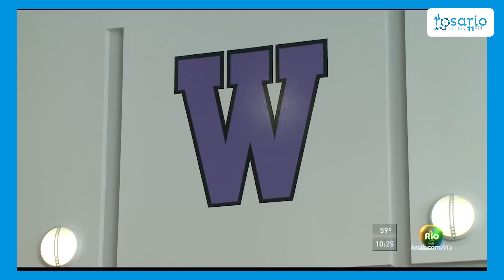VIRAL 👉Adolescente con DISCAPACIDAD asiste al 🎉BAILE de GRADUACIÓN con el CHICO MÁS POPULAR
Historias que inspiran a los jóvenes a ser mejores personas.

La protagonista de esta historia es Ellie McCool, una joven con síndrome de Rett, enfermedad que, por lo general, ataca a las mujeres, siendo un trastorno cerebral que afecta el desarrollo de este órgano.

El baile de graduación es una ocasión muy especial en Estados Unidos. Este evento es una gran tradición donde muchos jóvenes guardan anécdotas y experiencias increíbles. Una de ellas es la que se llevará en su corazón Ellie McCool, diagnosticada con el síndrome de Rett, quie fue invitada por el chico más popular de la escuela. La historia se hizo viral rápidamente y muy comentada por personas en todo el mundo.

Para muchos adolescentes del país norteamericano este es un evento social que marcará un antes y un después en sus vidas, por lo que para casi todos es crucial entrar al salón de baile acompañado de una pareja.

Por ello, en el Fort Zumwalt West HIgh School de O’Fallon, Missouri, Brendan Ritchie, de 18 años, no solo es una atleta de esta institución educativa, también es miembro del equipo de campo traviesa, un estudiante sobresaliente, como uno de los varones más atractivos de la misma, siendo considerado por muchos entre los más “populares” de la escuela.

Pese a lo que los clichés y estereotipos aún imperantes hubiesen mandado, Ritchie no pensó en la chica más popular para que sea su acompañante, todo lo contrario, tuvo otro criterio que muchos podrían considerar atípico para este tipo de ocasiones: la amistad.

¡Conoce esta emotiva historia de una amistad verdadera!